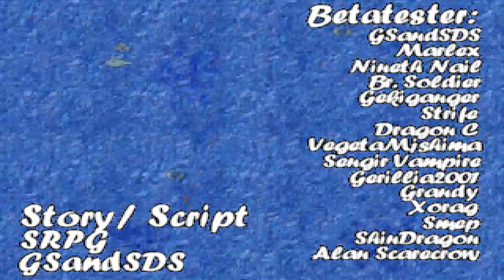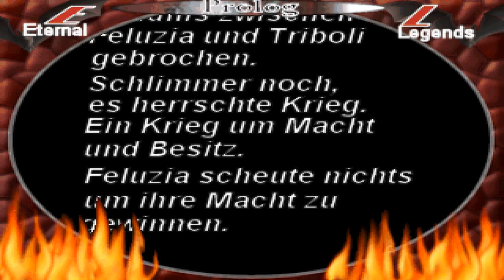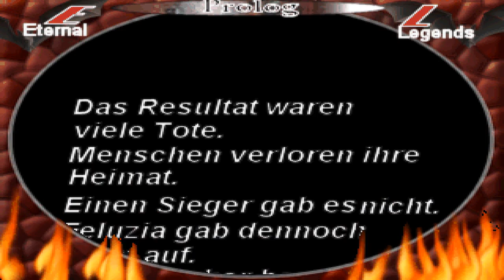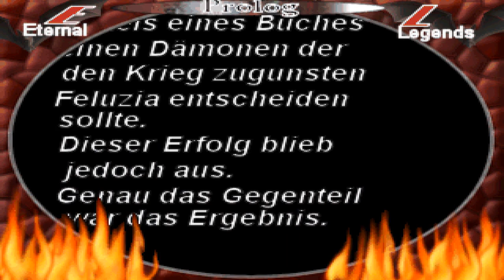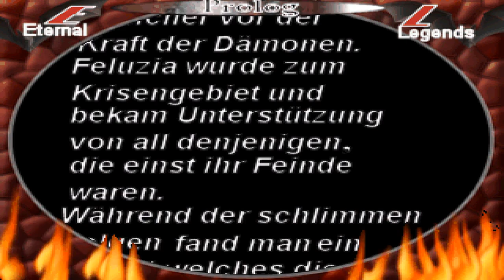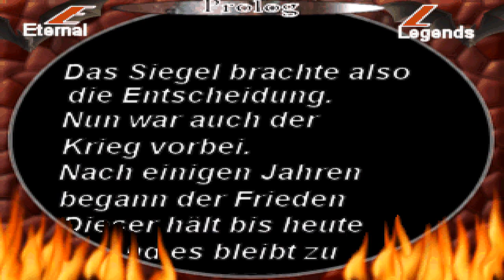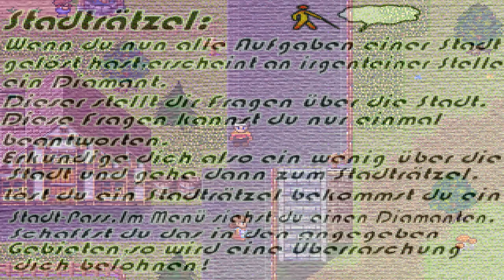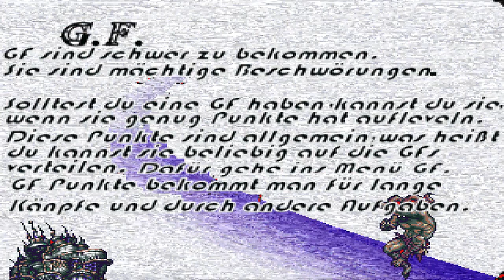Let's Play Eternal Legends - 1 - Holpriger Einstieg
Hiermit startet ein neues Projekt und im Zuge dessen gibt es eine kleine Premiere auf meinem Kanal, denn es handelt sich um ein RPG Maker Spiel, das mit rundenbasierten Kämpfen aufwartet, nämlich Eternal Legends.

Wie kommt es, dass ich dieses Spiel jetzt als LP mache? Nun ja, zuletzt habe ich es im Jahre 2004 gezockt und vor kurzem habe ich es wieder entdeckt und so packte mich die Lust auf dieses geniale Spiel, sodass ich mich dazu entschloss, es mit euch gemeinsam erneut durchzuzocken.
Triboli und Feluzia sind im Krieg, viele Menschen verlieren im Verlauf dieses grausamen Krieges ihr Obdach oder finden ihren Tod. Da Feluzia unter allen Umständen als Sieger hervorgehen will, wird die Entscheidung gefällt, einen Dämon zu beschwören, der den Erfolg besiegeln soll. Doch der Dämon namens Treja hat andere Pläne und fügt dem Volk von Feluzia große Schäden zu, bis ein tapferer Krieger ihn in die Schranken weist.
Doch trotz des vermeintlichen Friedens nach dem Sieg über das Böse scheint sich einige Jahre später die Lage wieder zu ändern.. Was hat das zu bedeuten und was hat unser junger Protagonist Phil aus Renonsdorf damit zu tun?
In diesem Part werden wir im Intro Zeuge der tragischen Ereignisse zwischen Triboli und Feluzia, das Ausmaß der Zerstörung ist unbeschreiblich.

Viele Jahre nach diesen tragischen Ereignissen finden wir uns im idyllischen Renonsdorf wieder, wo wir direkt unseren jungen Protagonisten Phil kennenlernen, der seinen Traum, ein Abenteurer zu werden, nicht aufgeben will.

Rena, eine junge Dame, auf die Phil ein Auge geworfen hat, zeigt wenig Verständnis dafür, dass der junge Bursche die Verabredung durch seine Arbeit bei Talf auf dem Feld vergessen hat..

Zudem erkunden wir Renonsdorf und führen diverse Gespräche, weiterhin lernen wir die Grundlagen der Steuerung und auch Erklärungen zu Stadträtseln werden uns zuteil..